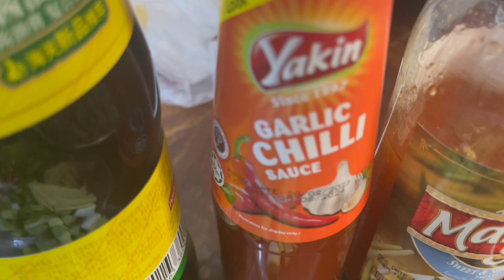ANG MASARAP NA LUTO NG TENGA !!!